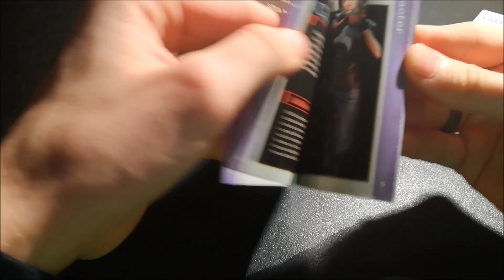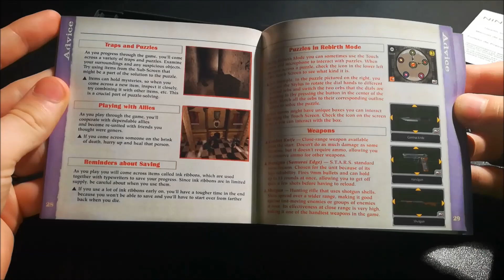RESIDENT EVIL Deadly Silence (NDS) UNBOXING No Commentary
Bought for 170 PLN.
Check out other my videos